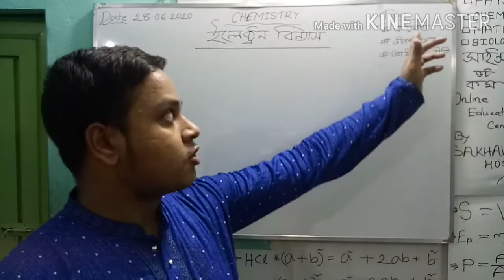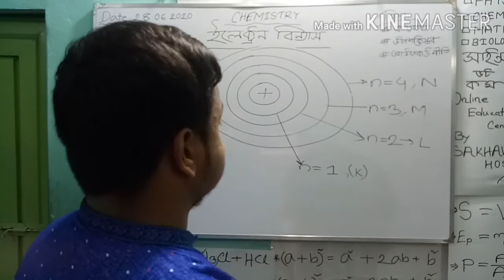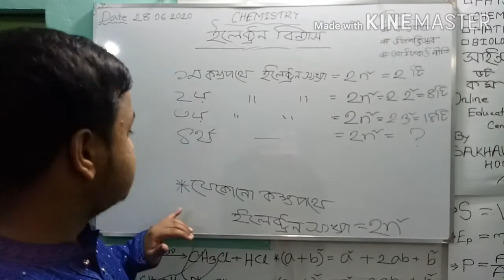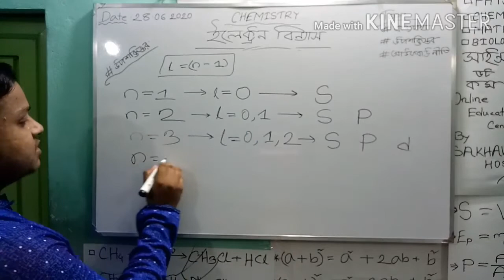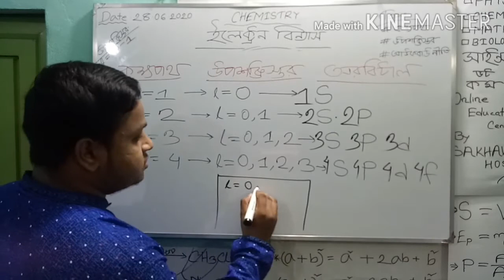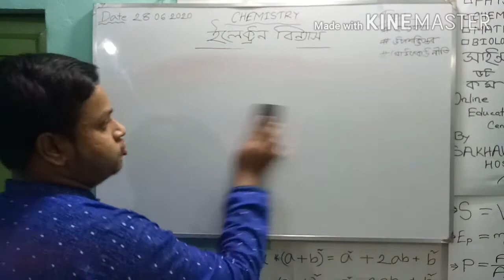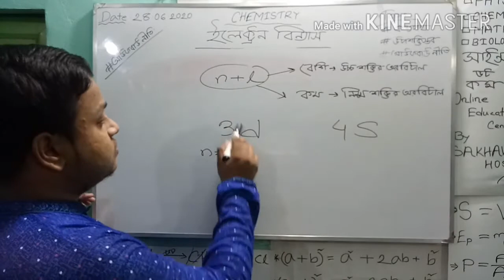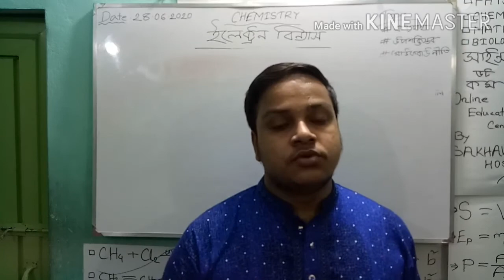ssc Chemistry | ইলেক্ট্রন বিন্যাস পর্ব-০১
Instructor:Md. Sakhawat Hossen

হ্যালো SSC স্টুডেন্টস,
সাইন্স ডট কম তোমাদের জন্য নিয়ে এসেছে পদার্থবিজ্ঞান,রসায়ন,জীববিজ্ঞান ও গনিত বিষয়ের সকল অধ্যায়ের বিস্তারিত আলোচনা।পর্যায়ক্রমে ধাপে ধাপে সমস্ত লেকচার Upload করা হবে ইনশাআল্লাহ। এছাড়াও PEC & JSC পরীক্ষার্থীদের জন্যও গনিত বিষয়ের সকল অধ্যায়ের লেকচার Upload করা হবে ইনশাআল্লাহ।
সাথে থাকুন।🙂